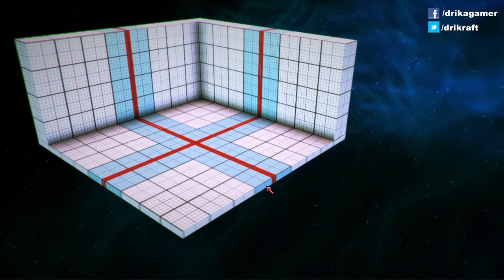► Vamos jogar Lumo? - Conhecendo o jogo ‹ DrikaGamer ›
Lumo é um jogo do gênero Plataforma Isométrico, onde você é desafiado a cada fase. São mais de 400 quartos, cheios de puzzles, cujo grau de dificuldade vai aumentando gradualmente, testando nossas habilidades a todo instante.
A atmosfera suave, luz e som, nos ajuda na concentração, permitindo que passemos por todas as fases, mesmo que com grande dificuldade. O tempo passa e nem percebemos!
Além de tudo isso, Lumo nos traz muita nostalgia a cada objeto encontrado, a cada mistério desvendado.
Vale muito a pena jogar e mergulhar no universo de Lumo.

Vem conversar comigo! Baixe o CurseApp

♫ ♪ Música(s) ♫ ♪